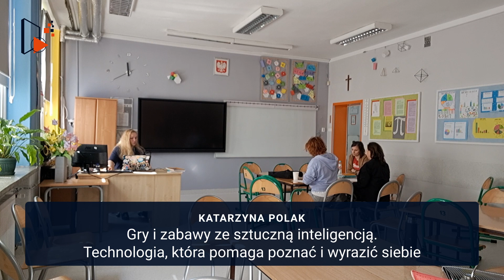Katarzyna Polak - Gry i zabawy ze sztuczną inteligencją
Katarzyna Polak "Gry i zabawy ze sztuczną inteligencją. Technologia, która pomaga poznać i wyrazić siebie".

Warsztaty zostały zarejestrowane podczas 2. Spotkań Edukacyjnych 22 kwietnia 2023 r. w Szkole Podstawowej nr 2 im. Henryka Sienkiewicza w Goleniowie.